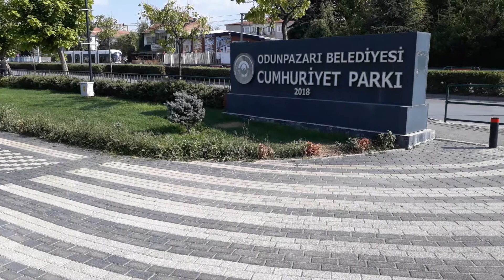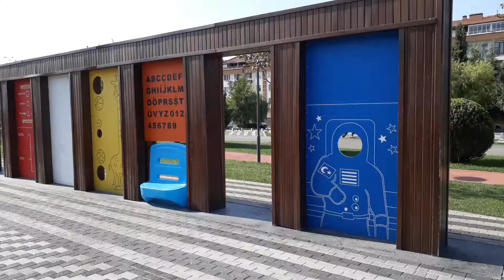Çocukların Sevdiği Cumhuriyet Park, Eskişehir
Video Çekim Tarihi: 22 Ağustos 2020
2018 yılında Odunpazarı Belediyesi tarafından hizmete açılan parkta, çocuklara daha çok önem verilmiş, onlar için eğitici ve eğlendirici mekanlar oluşturulmuş, büyükler için de yürüyüş, dinlenme ve spor yerleri meydana getirilmiştir. 22/08/2020, Odunpazarı, Eskişehir, Türkiye